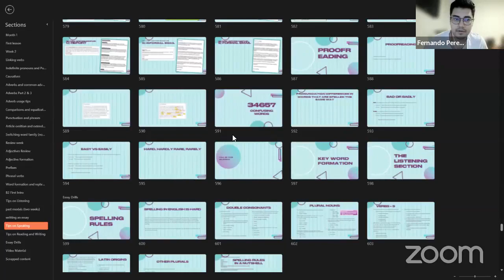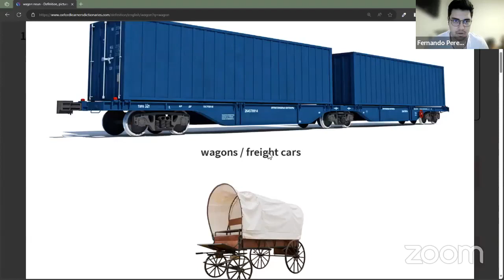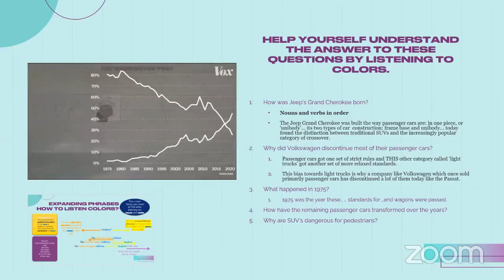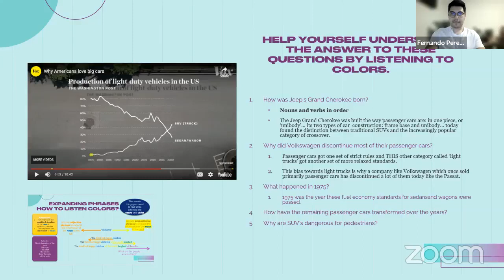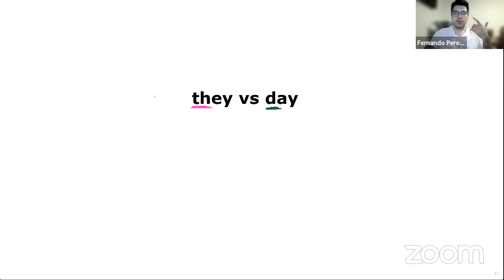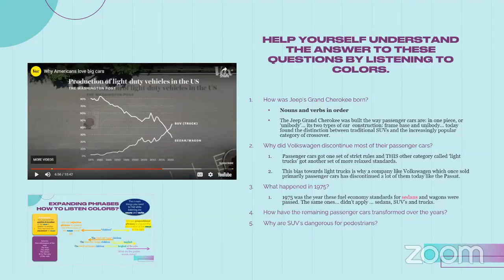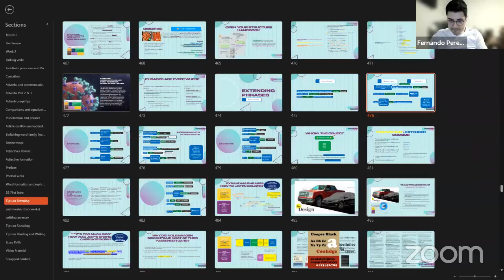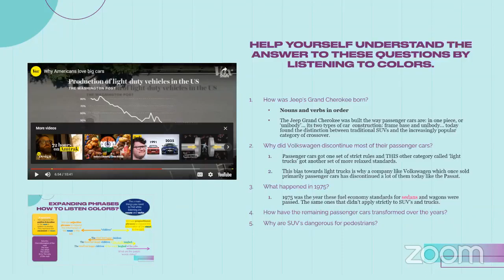B2 Upper Intermediate | Phrase recognition | Mr. Pérez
Esta clase fue transmitida el día 15 de Noviembre del 2023 en Facebook Live.